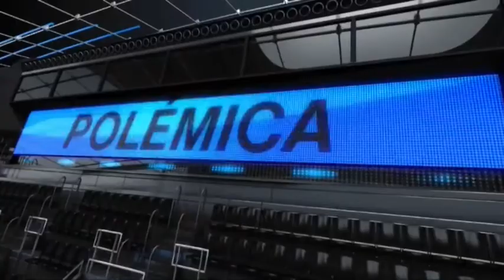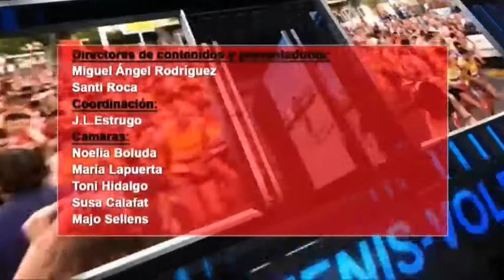2014 02 24 DEPORTES CON R